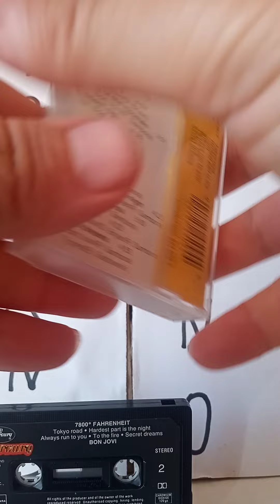BON JOVI: 7800° Fahrenheit Tape cassette 1985 Holland Netherlands “Only Lonely” “In and Out of Love”